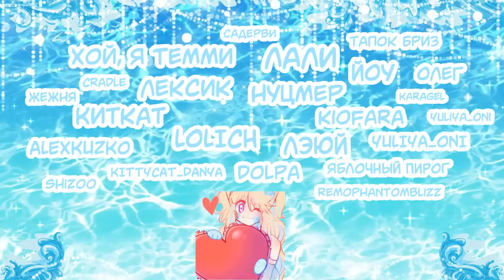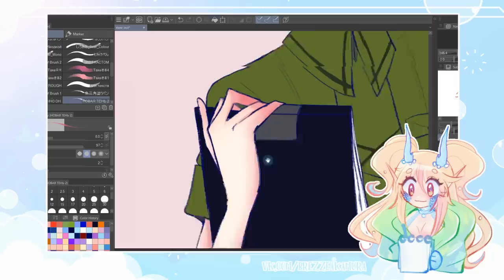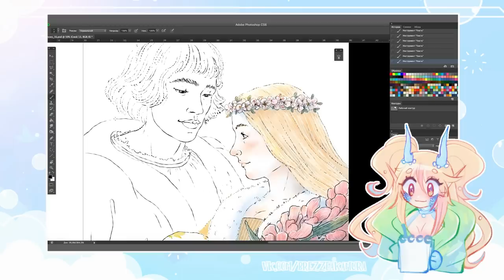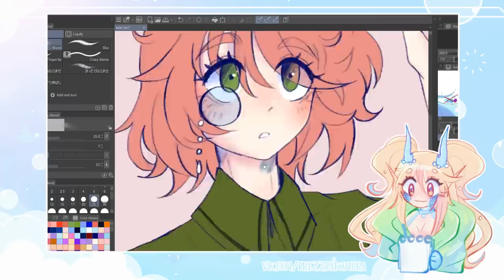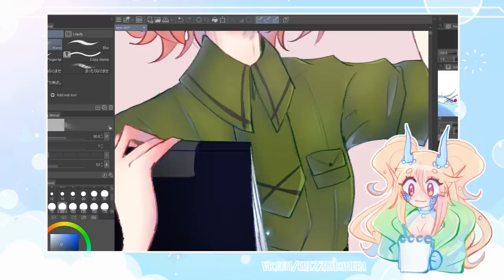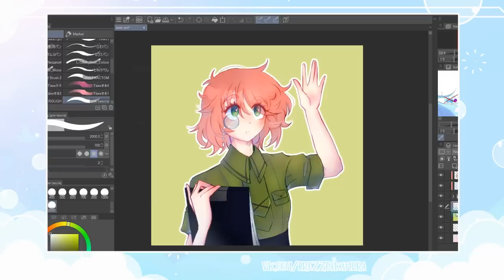У ТЕБЯ НЕТ ПРОГРЕССА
персонаж на фоне НЕ МОЙ.
программа в которой я рисую клип студио
• сделать репост видео
• написать комментарий